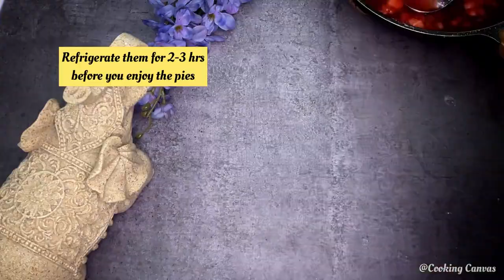Strawberry mini pies | Mini Strawberry Pie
Hi Folks !!
 Enjoy this delicious mouth watering strawberry mini pies. It’s so easy and simple to make with minimal ingredients. Please check the recipe below and try at your home!!

Mini Strawberry pie
Ingredients :
1. Strawberries 1lbs
2. Sugar 1/2 cup
3. Corn flour : 1tbsp
4. Water : 3tbsp
5. Lemon juice : 2tbsp
6. Mini pie crust sheets (i used store brought)
Preparation:
Step 1: Add sugar to chopped strawberries, mix it well and rest it for 5 mins. While it rests lets cook cornflour.

Step 2: Add cornflour to water and mix it well without lumps.

Step 3: Now take a pan and add cornflour mixture and stir continuously without forming lumps. Cook this on medium to low flame.

Step 4: As the cornflour mixture becomes transparent and thickens add strawberry sugar mixture to that. Let it cook for 5-10 mins on medium flame till the strawberries become soft and mushy.

Step 5: once strawberries become soft add lemon juice and let it cook for 1-2 mins and the pie filling is ready.

Step 6: Take a mini pie crust and spread it on the table (sprinkle some flour to avoid crust sticking to table). Now cut the pre marked pies.

Step 7: Take a cup cake pan, coat it with oil and place the crust sheet inside cupcake holder and poke holes with a fork. Now bake at 400(f) for 8-10 mins or till they turn golden brown. Once it is done cool it down for a bit.

Step 8: Now fill the pre baked mini crust with the Initially cooked strawberry filling. And refrigerate for 2-3 hrs and enjoy your strawberry mini pies.

Musician: @iksonmusic